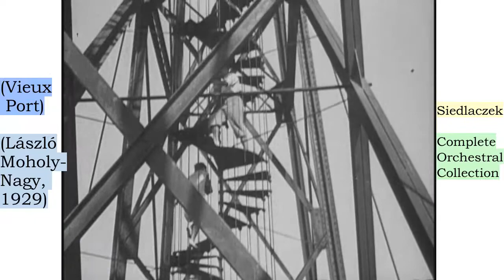Peter Siedlaczek - Complete Orchestral Collection - DEMO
Extract from:
(Vieux  Port) :
László Moholy- Nagy, (1929)

You can listen here to the unforgettable sound of Peter Siedlaczek's Complete Orchestral Collection. Enjoy the music!